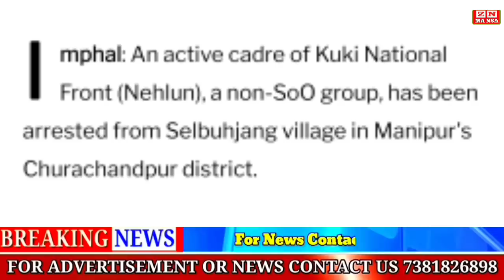BREAKING/ Zeme News 28/02/23 || Violence Proxy Voters Caught In 14th Nagaland Legislative Election